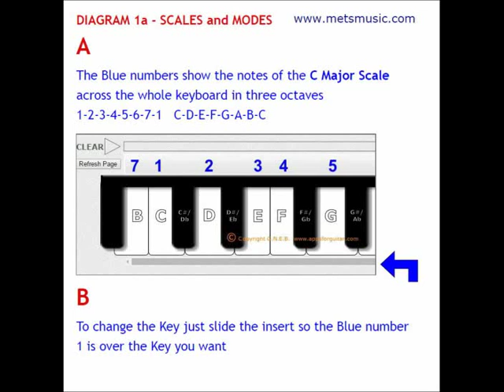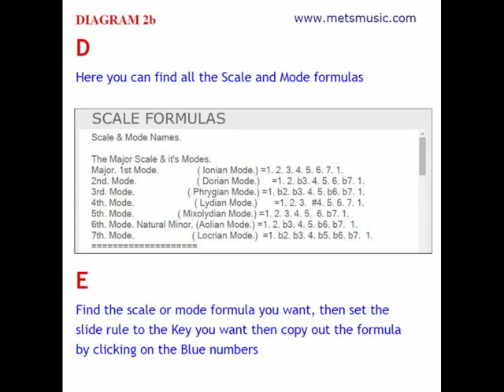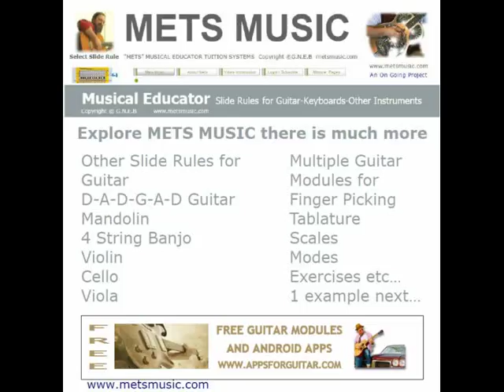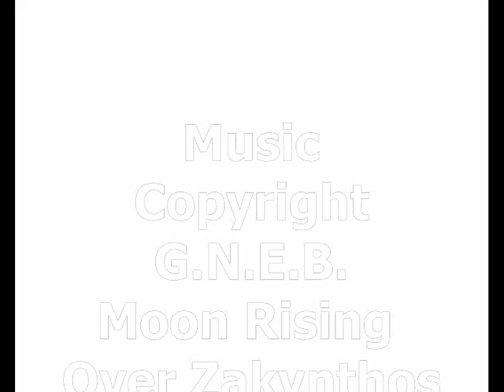Piano - Keyboard Slide Rule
Find any Scale, Mode, any Chord and any inversions on Piano / Keyboard Quickly easily Free to use on-line or as Android app
App best for Tablets
Many other tutorials free and other slide rules for Guitar, D-A-D-G-A-D Guitar, Mandolin, violin, cello, Banjo etc...